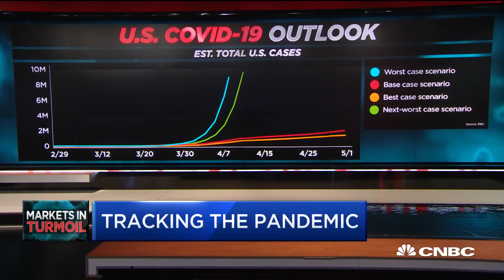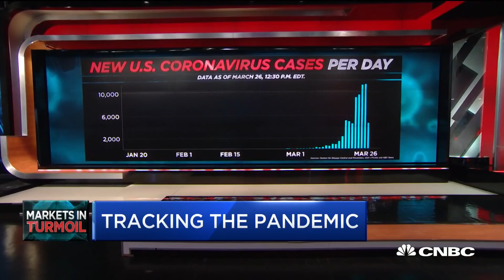Projecting U.S. coronavirus cases to grow as testing limitations continue: RBC analyst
RBC biotech analyst Kennen MacKay and CNBC's Meg Tirrell join CNBC's special coronavirus coverage to discuss the coronavirus outbreak and the worst case scenarios for the virus.

CNBC TV